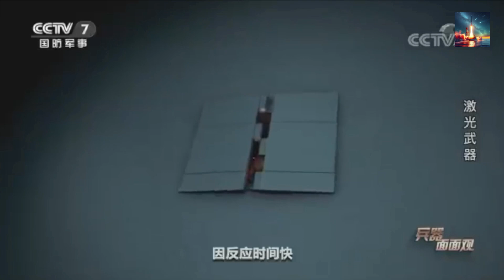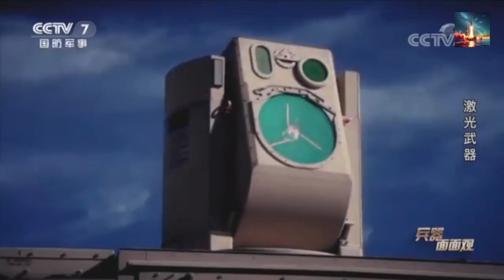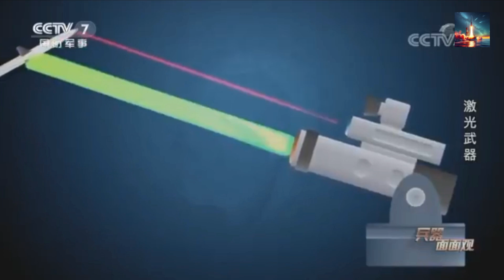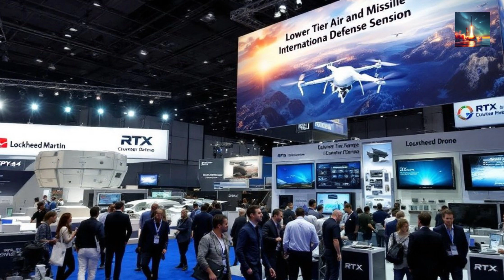China's NEW Anti-Drones Tech Changes Modern Warfare Forever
Join us as we delve into the mysterious world of China's secret anti-drone defense systems! Rumors have been circulating about the existence of advanced technologies designed to detect and neutralize unwanted aerial intruders, but what's the truth behind these claims? From alleged jamming signals to sophisticated radar systems, we'll explore the possible methods China might be using to protect its skies. Is this the future of aerial warfare? Watch to find out!